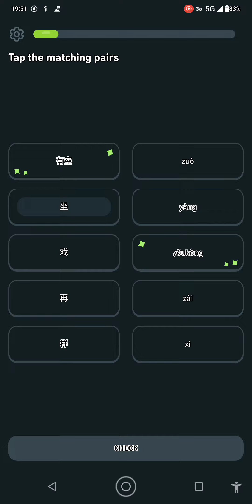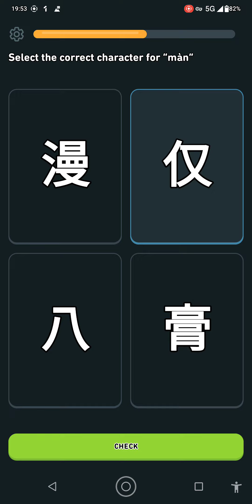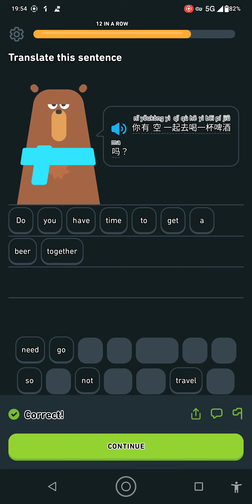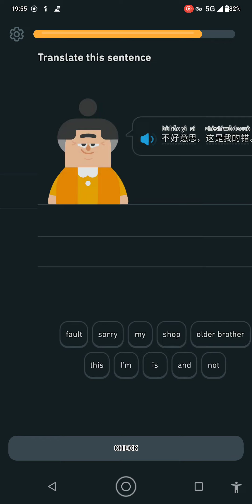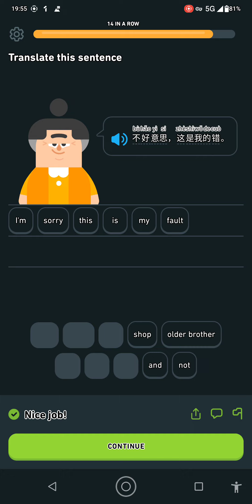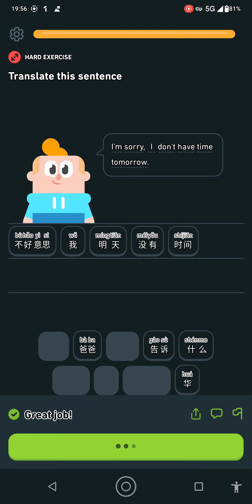22 May 2023 _(2)(3)